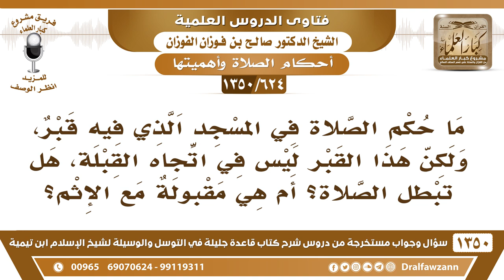[624 /1350] ما حكم الصلاة في المسجد الذي فيه قبر ليس في اتجاه القبلة؟ الشيخ صالح الفوزان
-[624 /1350] السؤال: ما حكم الصلاة في المسجد الذي فيه قبر، ولكن هذا القبر ليس في اتجاه القبلة، هل تبطل الصلاة؟ أم هي مقبولة مع الإثم؟
 الجواب: لا ما تجوز الصلاة في المسجد الذي مبني على قبر مُتصل بهِ، سواءً من الخلف أو من الأمام أو من الجانب، ما دام القبرُ مُتصلًا بالمسجد؛ فلا تجوز، في أي جهةٍ منهُ.أما لو كانَ القبرُ مفصولًا عن المسجد بشارع أو بفضاء أرض، فلا مانع من ذلك؛ لأن القبر منفصل وبعيد عن المسجد.
للاشتراك في قناة الشيخ صالح الفوزان
أسئلة وأجوبة من شرح قاعدة جليلة ( 1350 ) مقطع

للاستفسار والإقتراحات والدعم
رئيس الفريق
لمشروع كبار العلماء